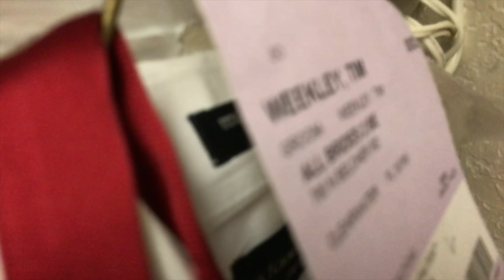Our Friends Perfect Wedding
Congrats Tim and Nicole!